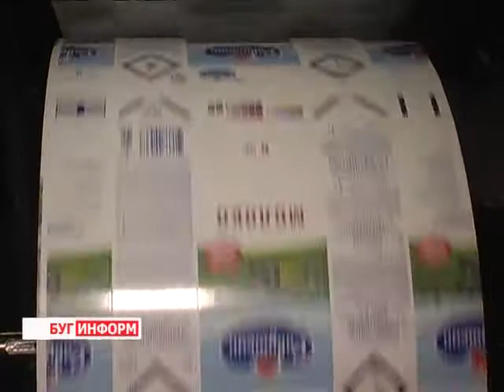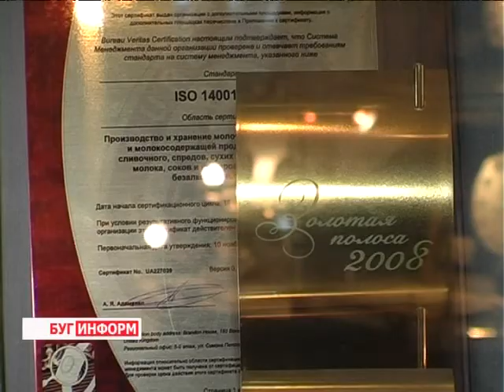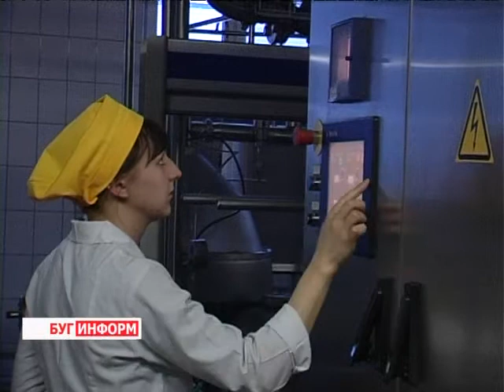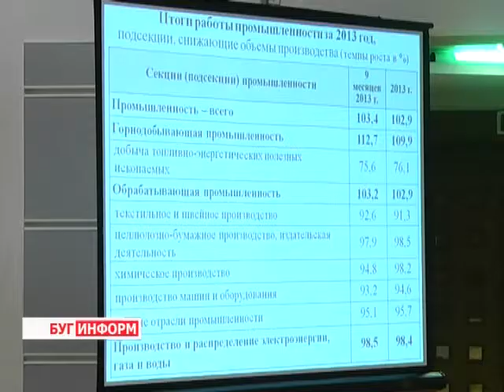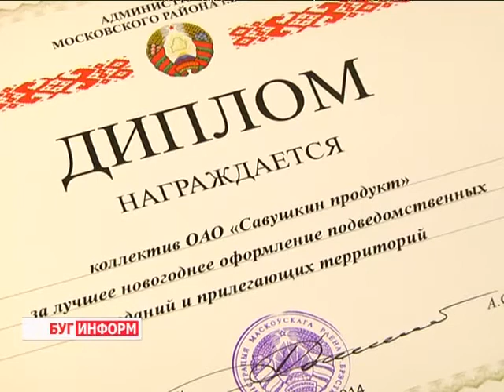2014-01-25 г. Брест Телекомпания "Буг-ТВ". Итоговый выпуск.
Кадровые ротации на Брестчине: представление к должности А. Клеца и Д. Городецкого. Журналист А.Ноздрин-Плотницкая. Оператор К. Липовик
Визитная карточка предприятия ОАО «Савушкин». Журналист Л. Осмолович. Оператор А. Щерба
Пришла зима -- каткам пора: где можно покататься на катках. Журналист В. Драгобецкая.  Оператор В. Холявко
Открытие экспозиции «Золотой фонд». Журналист А. Страпко.  Оператор К. Липовик